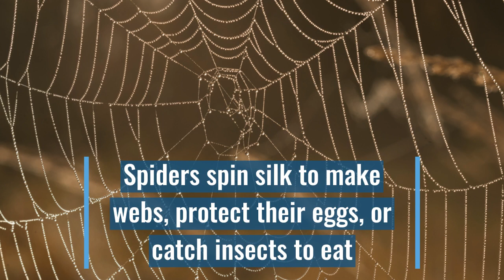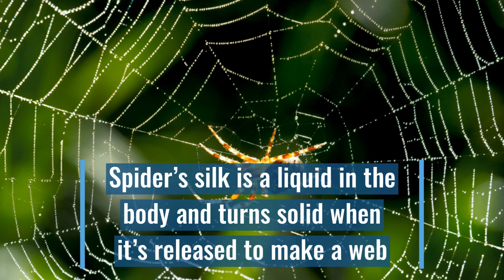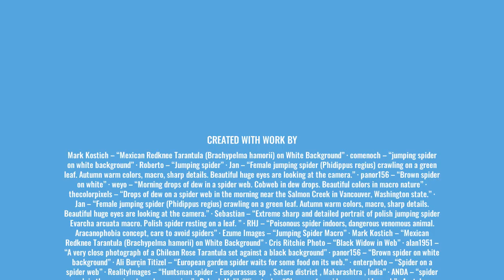Interesting ( Kinda Creepy) Spider Facts